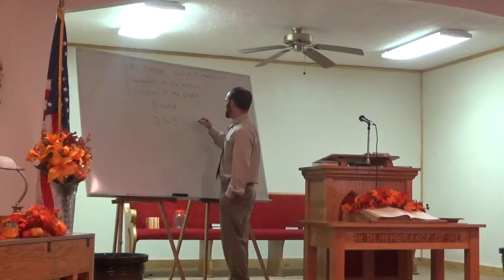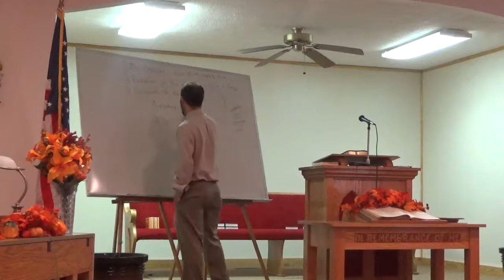God's Power to Stablish us Part Two